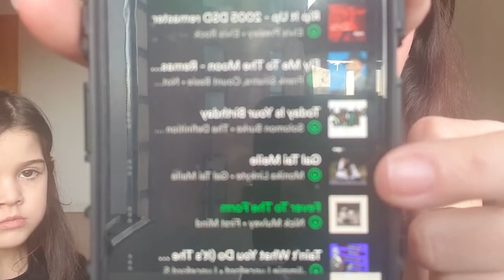Selen and Lydia Facebook Live / Joimove Family Dance Party